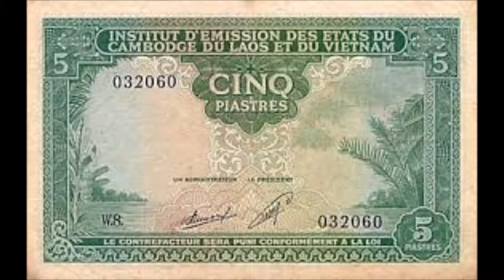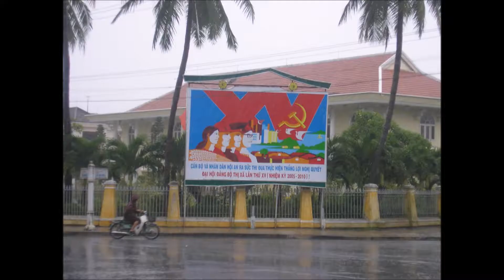Architecture coloniale (Indochine) / Chants coloniaux français (Afrique, Indochine)